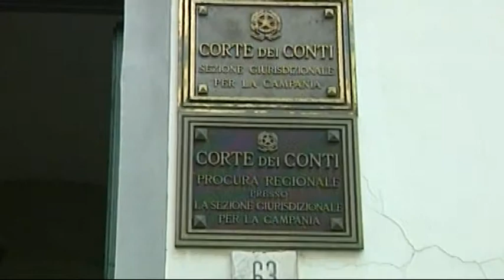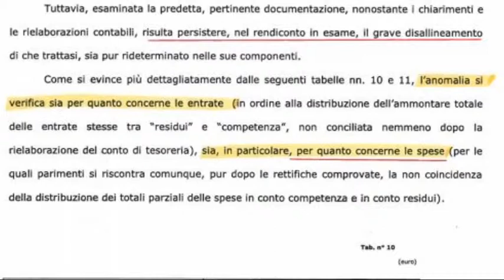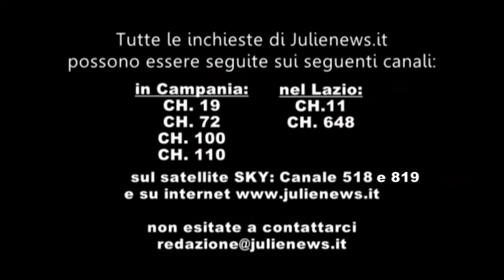IL CORVO QUATTORDICESIMA PUNTATA COZZOLINO 7 NOVEMBRE 2014